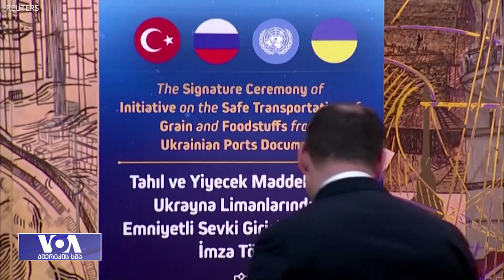თურქეთის როლი შავი ზღვის მარცვლეულის გარიგებაში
რუსეთმა შავი ზღვის მარცვლეულის შეთანხმება დატოვა. კრემლი დასავლური სანქციების შემსუბუქებას და რუსულ სასოფლო-სამეურნეო პროდუქტსა და სასუქზე შეზღუდვების მოხსნას  ითხოვს. თურქეთის პრეზიდენტი ამბობს, რომ სჯერა, რუსეთი ხელშეკრულებას დაუბრუნდება. რეალურია თუ არა შეთანხმების რუსეთის გარეშე გაგრძელება?